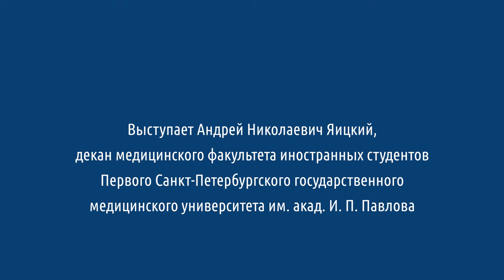Выпуск2020 Обращение декана медицинского факультета иностранных студентов Андрея Николаевича Яицкого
Выпуск 2020. Обращение декана медицинского факультета иностранных студентов д.м.н., профессора Андрея Николаевича Яицкого